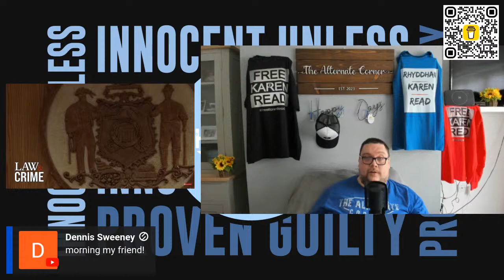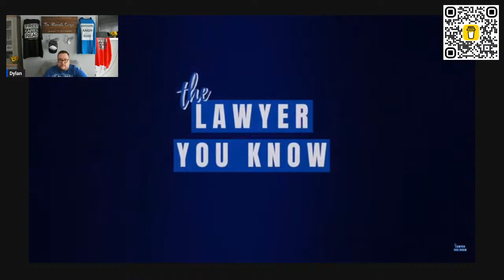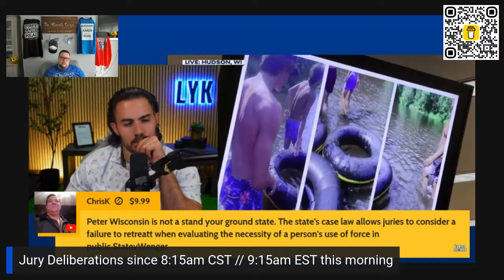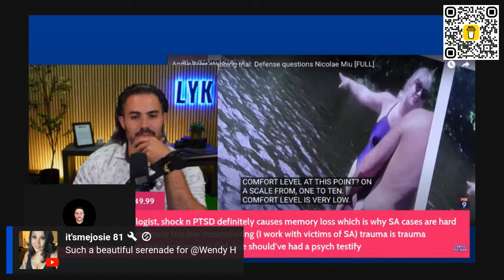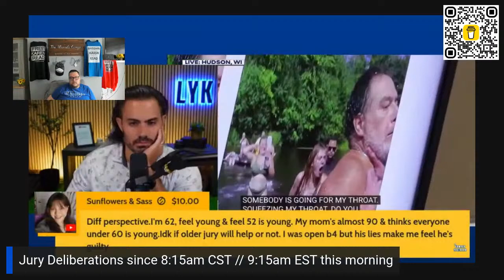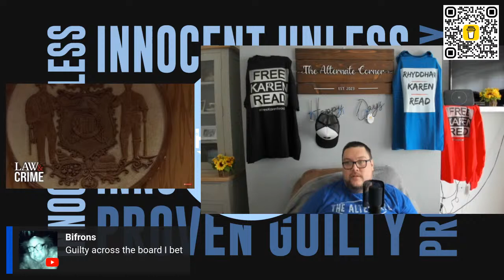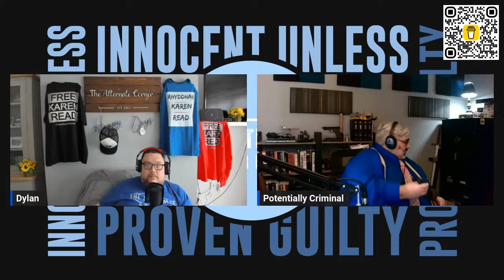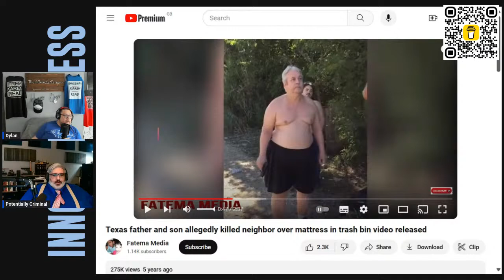Nicolae Miu, Apple Review Verdict Watch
Nicolae Miu, 54, is facing charges of first-degree intentional homicide for the death of 17-year-old Isaac Schuman and multiple counts of attempted first-degree intentional homicide for his alleged role in the stabbings on the Apple River in Wisconsin on July 30, 2022.